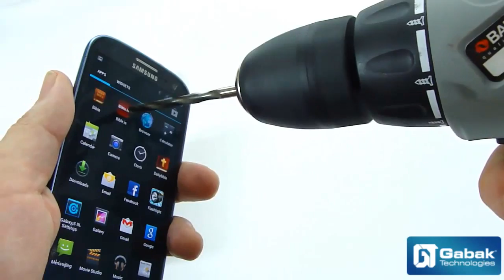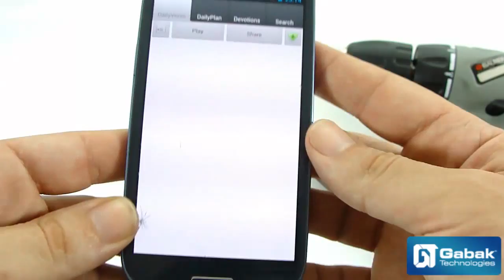Probando la resistencia del gorilla glass galaxy s3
con un taladro y una navaja

DUDAS?